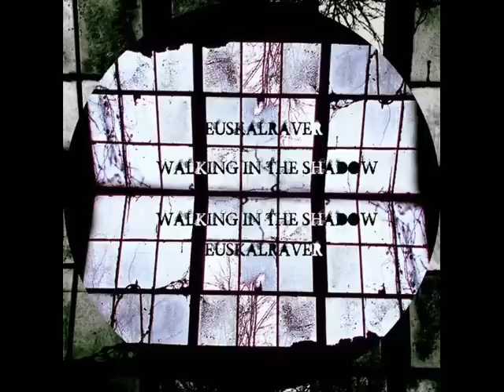Euskalraver - Classic Movement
Euskalraver – Walking In The Shadow
Label:
Raw Surface Records – 10084253
Released :
January 2015
Genre :
Electronic
Style :
Techno